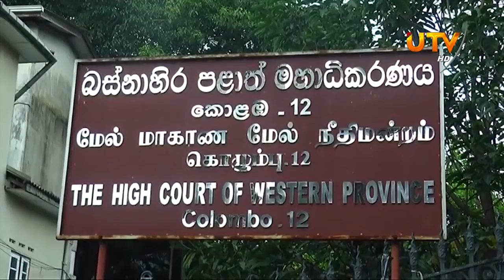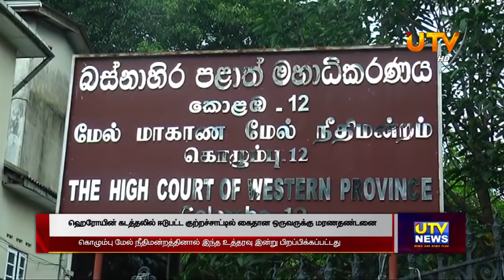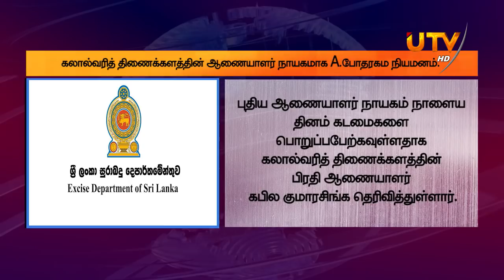UTV News Full Bulletin | 13 - 01 - 2020 | UTV Tamil HD